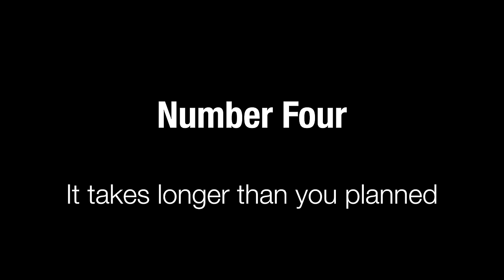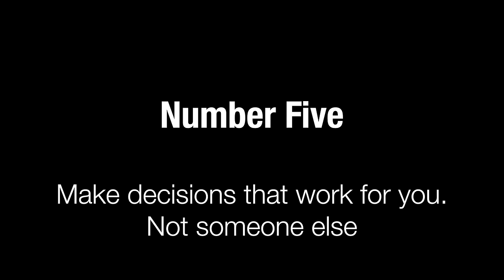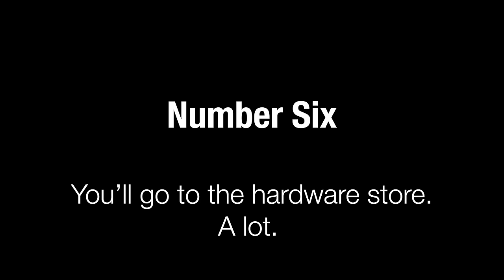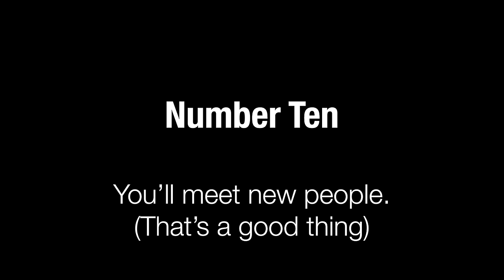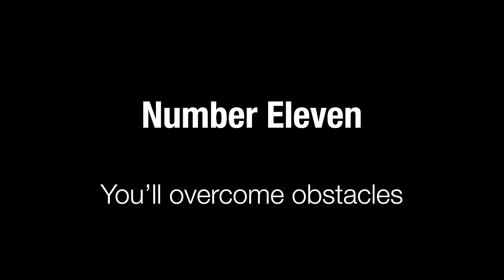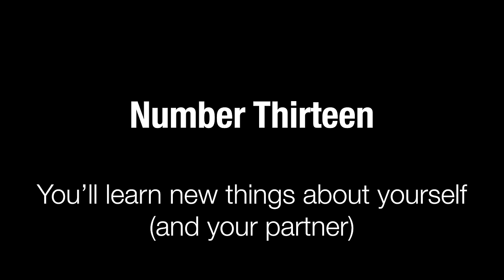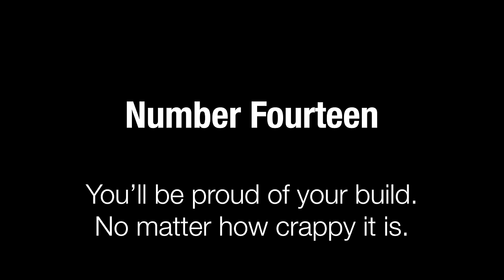15 Things To Know Before Building A Skoolie School Bus Conversion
In this video Zac says Billions a lot, and gets into some things we wish we knew before building out our skoolie.

We're almost finished with our Bus conversion, and we wanted to share some of the things we learned along the way.